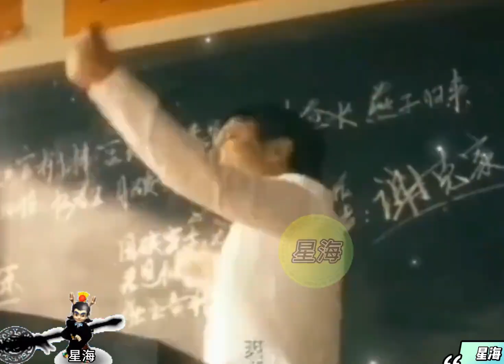梦幻鬼才的赚钱秘籍！老王听后直呼厉害，上号验证果然血赚！